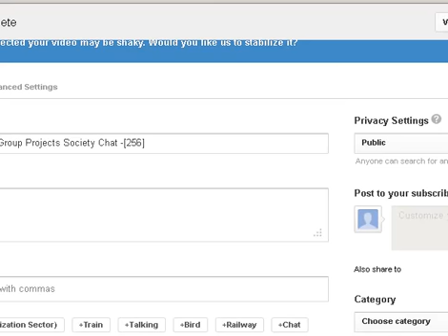1727 eagle off to the left 17:45 2 note mom-[257]